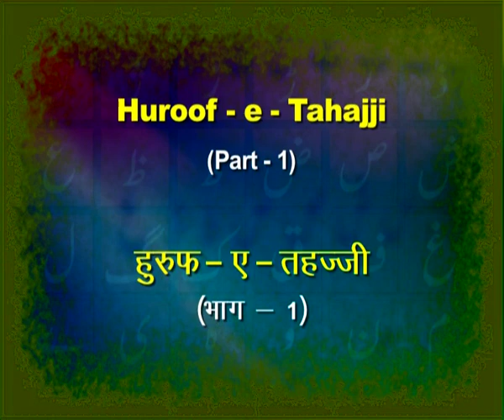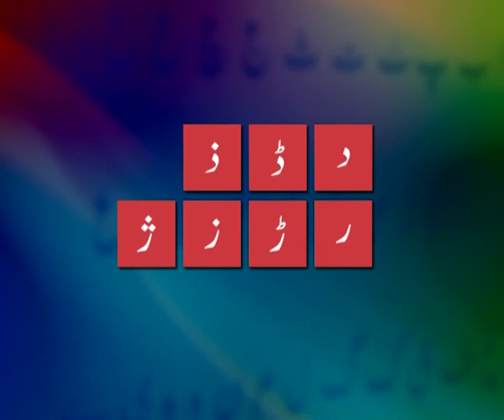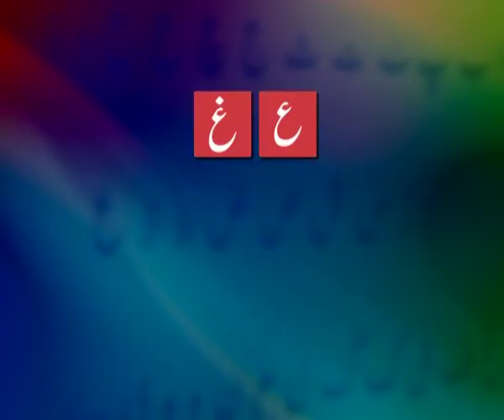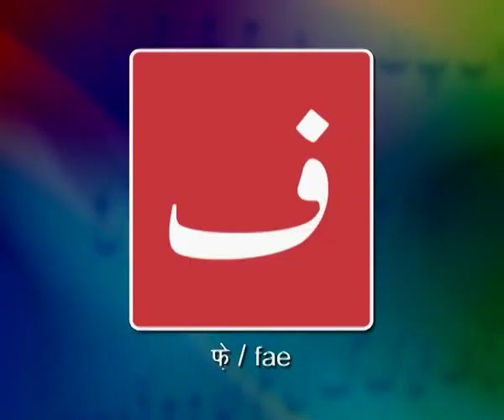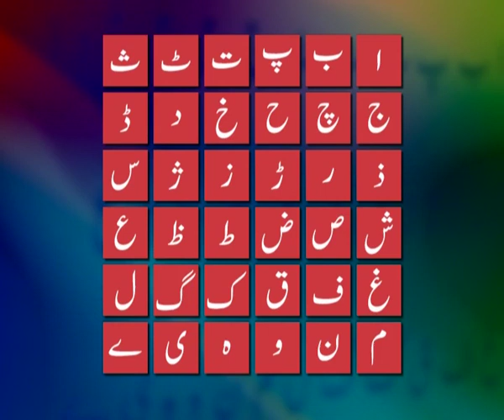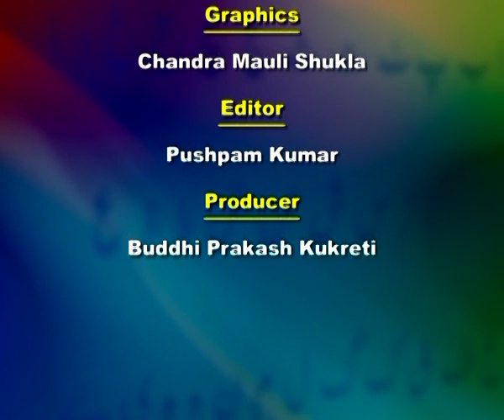Huroof e Tahajji Urdu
This is a programme based on teaching Urdu alphabets.